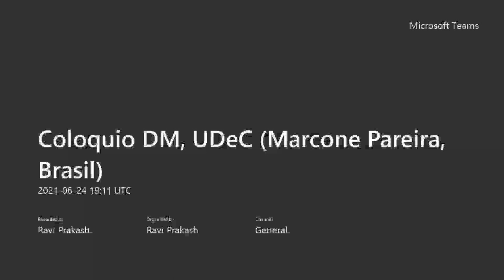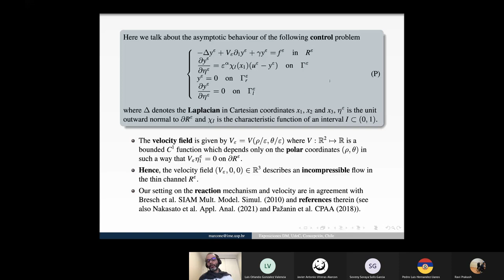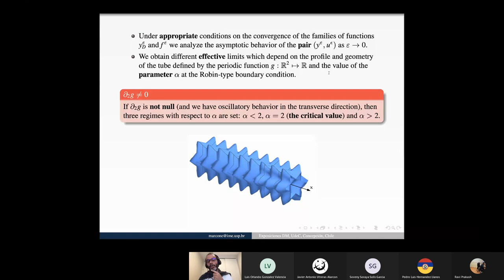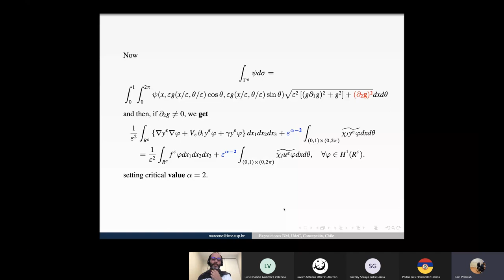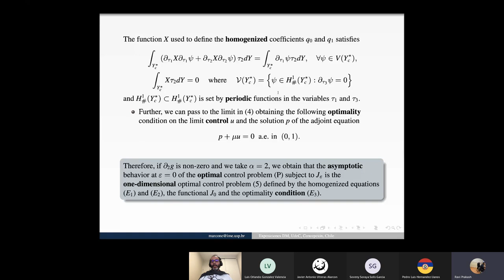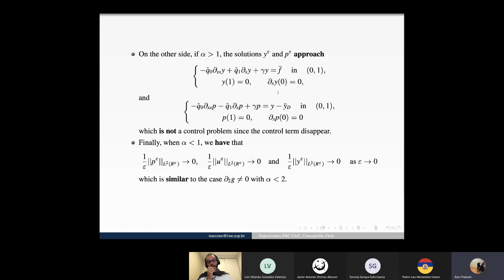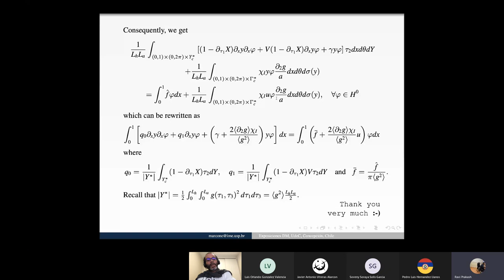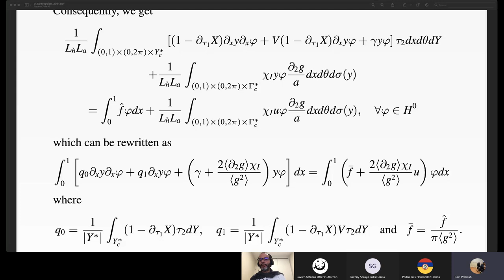Marcone Pareira: An Optimal Control Problem in a Tubular Thin Domain with Rough Boundary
In this talk, we discuss the asymptotic behavior of a control problem set by a convection-reaction-diffusion equation with mixed boundary conditions and defined in a tubular thin domain with rough boundary. The control term acts on a subset of the rough boundary where a Robin-type boundary condition and a catalyzed reaction mechanism are set.